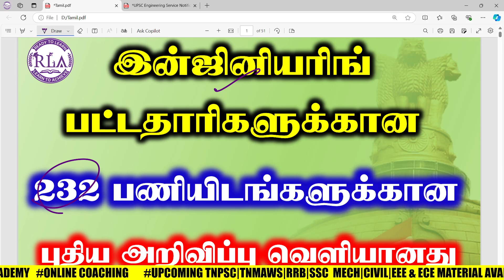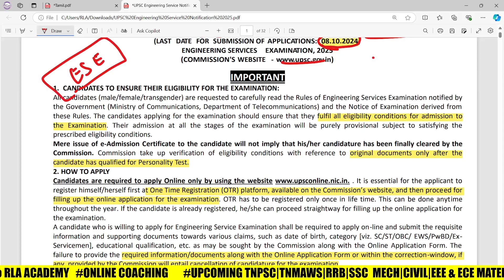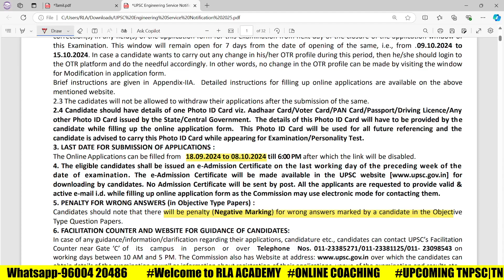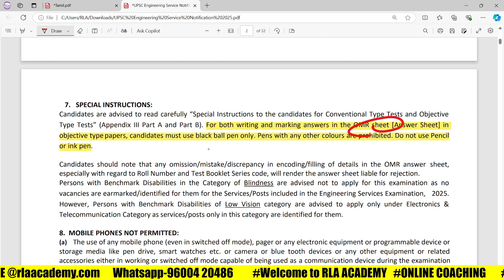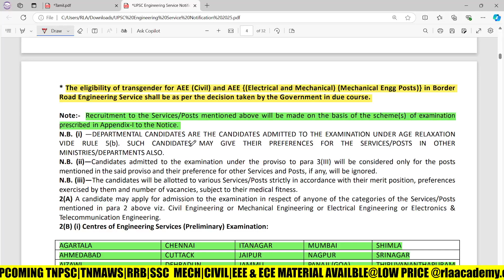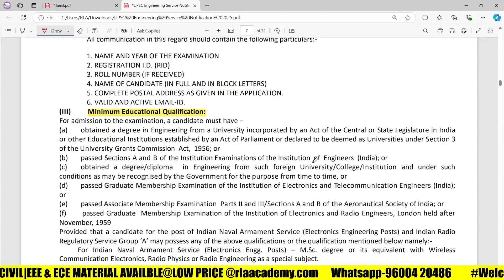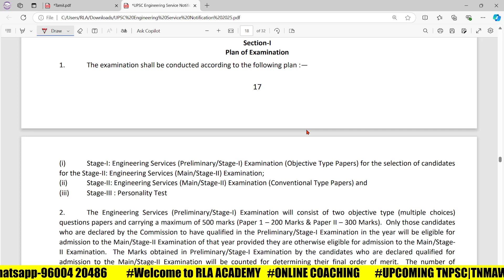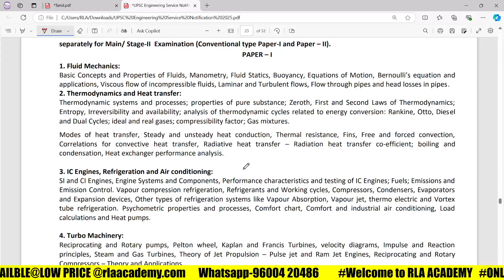🔴மத்திய அரசில் இன்ஜினியரிங் பட்டதாரிகளுக்கான 232 Vacancies | New Notification Out🔥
jdo notification 2024
jdo notification 2023
jdo notification
jdo notes
jdo notification 2023 tamil
jdo exam notification
tnpsc ae jdo notification 2024
tnpsc jdo classes in tamil
tnpsc jdo
tnpsc jdo 2024
tnpsc jdo counselling
tnpsc jdo civil classes in tamil
tnpsc jdo notification 2024
tnpsc jdo previous year question paper
tnpsc jdo cut off 2023
tnpsc jdo result 2023
tnpsc jdo salary
tnpsc jdo exam preparation in tamil
tnpsc jdo counselling 2024
tnpsc jdo counselling 2023
tnpsc jdo structural engineering
tnpsc surveyor 2024
tnpsc surveyor exam qualification
tnpsc surveyor salary details in tamil
tnpsc surveyor
tnpsc surveyor exam
tnpsc surveyor syllabus
tnpsc surveyor cut off 2022
tnpsc survey
tnpsc surveyor classes
tnpsc surveyor book
tnpsc surveyor exam 2024
survey tnpsc ae questions
surveying tnpsc questions
survey tnpsc ae
surveyor notification 2024
surveyor notification
surveying notes civil engineering
land surveyor notification 2024
deputy surveyor notification 2023
land surveyor notes
surveyor psc notification 2024
surveyor exam notification
draftsman surveyor notes
surveyor psc notification 2023
head surveyor notification
tnpsc notification 2024 in tamil
tnpsc notification
tnpsc latest news today in tamil group 4
tnpsc latest news today in tamil 2024
tnpsc latest news today in tamil group 2
tnpsc latest news today
tnpsc latest news group 4
tnpsc diploma
tnpsc diploma jobs
tnpsc diploma mechanical engineering
tnpsc diploma mechanical engineering syllabus in tamil
tnpsc diploma civil engineering jobs
tnpsc diploma eee question paper
tnpsc group 4 diploma
motor vehicle inspector
motor vehicle inspector free classes
motor vehicle inspector free online classes
motor vehicle inspector exam
motor vehicle inspector exam 2024
motor vehicle inspector job profile
motor vehicle inspector tamil nadu